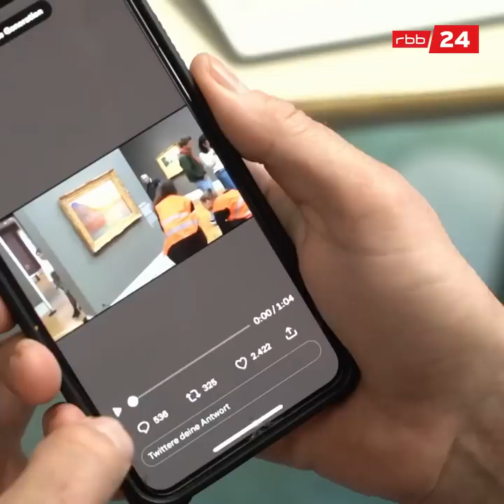Kartoffelbrei vs. Monet: Klimaschutz-Aktion im Museum Barberini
Hilft eine Attacke auf Kunstwerke, um auf die drohende Klimakatastrophe aufmerksam zu machen? Stimmen nach der Aktion im Potsdamer Museum Barberini.

Zwei Mitglieder der "Letzten Generation" hatten am 23. Oktober Kartoffelbrei auf ein berühmtes Gemälde von Monet geschüttet. Die Gruppe forderte von der Politik wirksame Maßnahmen zur Begrenzung des Klimawandels.

Das Gemälde selbst blieb bei der Aktion unversehrt, da es durch eine Glasplatte geschützt war. Der Rahmen des Bildes sowie die Wände wurden allerdings in Mitleidenschaft gezogen.